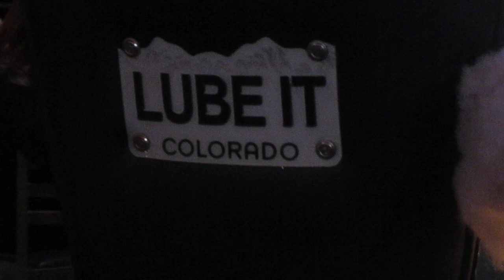For MELKY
For a good friend that has a fun sense of humor.